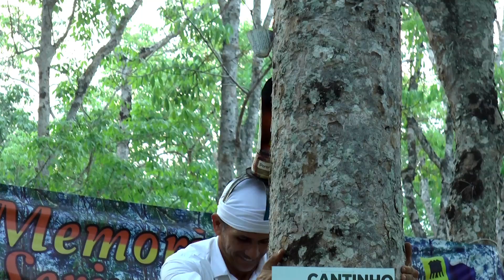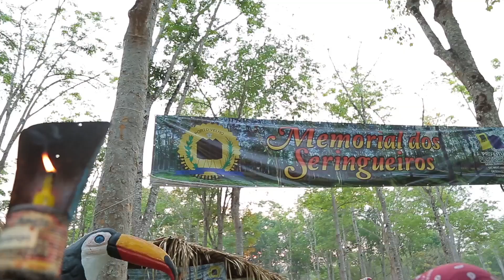TRILHANDO A HISTÓRIA - PORTO VELHO - CANDEIAS - RIO TAPAJIS - PARTE 2